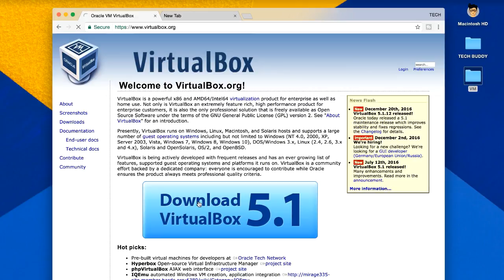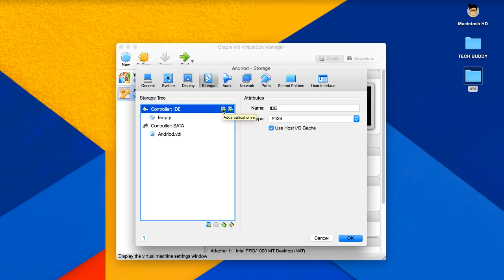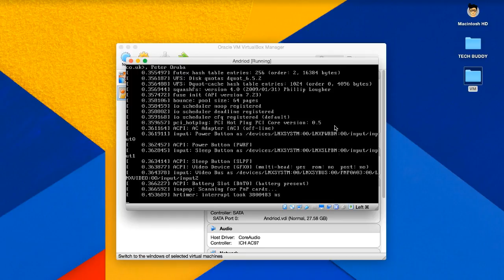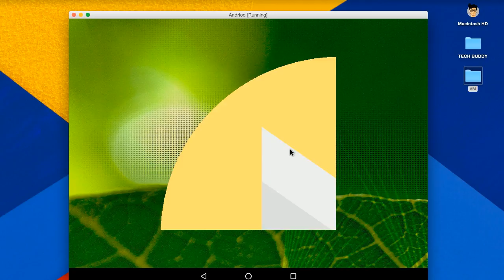How to install Android 6.0 Marshmallow on your PC [HD] [2017]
How to install Android 6.0 Marshmallow on your PC

Android can be run as just another virtual machine, like you would run a Windows or Linux virtual machine. This allows you to play with the Android interface and install apps in a full Android environment on your PC.
Android should boot up like any other operating system would in your virtual machine. As with an Android smartphone or tablet, you’ll have to go through the setup process and optionally provide Google account details.
Skip the Wi-Fi setup screen — Android will use your virtual machine’s standard Internet connection.

Now it will look like a live Android environment, complete with Google apps like Gmail, Maps, and the Play Store for installing other apps.

Requirement For Installing Android 6.0 Marshmallow

2.